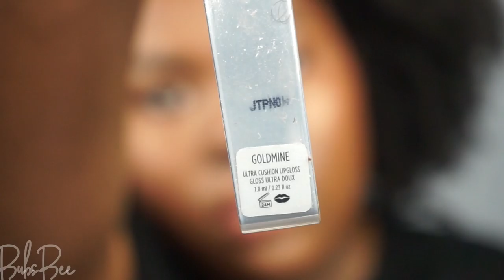GLOWY BRONZE SKIN BABYYY IS IT HOT OUTSIDE YET? | Bubs Bee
Mini Reviews -
Revlon Products - I don't like the setting powder it can leave flash back if not blended properly and also it can make my skin look cakey. The concealer is nice, very thin but buildable coverage. I like that its hydrating but is whipped at the same time. I love it for the days I want to wear something light under my eyes. As for the foundation, it is too light for me so I do not know how it truly works, but it is creamy and leaves a nice glow on the face.
Pur Cosmetics - I love the foundation stick, its full coverage but has a natural finish. Been wearing it non stop.
Lancôme - The mascara is a pass for me, it does not do anything for me, so I mix it with another mascara to get a better outcome.

Don't forget to thumbs ups this video if you liked it as well as if you feel as though others, here on YouTube, need to know about me and can benefit from this video!
B L E S S  ✌🏾

complimentary from Revlon
PhotoReady Candid Antioxidant Concealer - 065 Café
PhotoReady Candid Natural Finish Anti-Pollution Foundation - Cocao
PhotoReady Candid Anti-Pollution Setting Powder

complimentary from PUR The Complexion Authority

complimentary from Lancôme
Lancôme Ôscillation Mascara

Mented Dope Lip Pencil
Pixi MatteLast Liquid Lip - Pastel Petal
Urban Decay Ultra Cushion Lip Gloss - Goldmine

💰 D I S C O U N T S + A F F I L I A T E S ↴

FAQs + What I Am Wearing ↴
Natural? How long? : 5 Years since October 2018 + transitioned for 7 months
Porosity? Low
Texture? Fine, Medium, Coarse Strands
Density? High
Type? Curls, Coils, Kinks -- You can say Type 4
Where did you get that detangling brush?
How can I support you and purchase the BUBS BEE Bonnet?
I need that 360 Mist Spray Bottle, where can I buy?

🎶 D. Scott  ↴
Song Title:

I also would like to note that sometimes I receive products for PR purposes as a gift from a brand to use however I feel necessary, these products are marked with an asterisk (📌) - all opinions are my own of course.